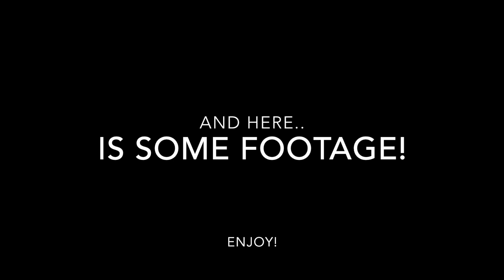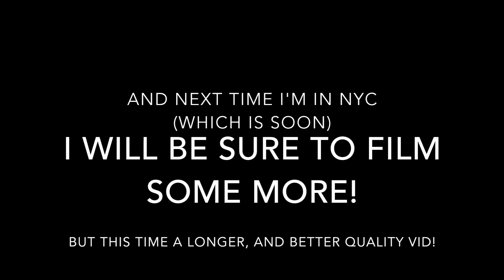VLOG: NYC AND DINNER WITH FRIENDS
Danielle and I head into Manhattan to have dinner with some friends and I thought I could film and share a little montage from our random night out! I'm sorry the video is so short and some clips are so shaky, but vlogging was a last minute decision. We'll be back in the next few weeks so if you'd like a longer/better vlog please let me know in the comments and I'll make sure to get that up for you guys! Also: what do you think of the music? Let me know and anything else you'd like for me to do video wise! I love hearing your ideas!